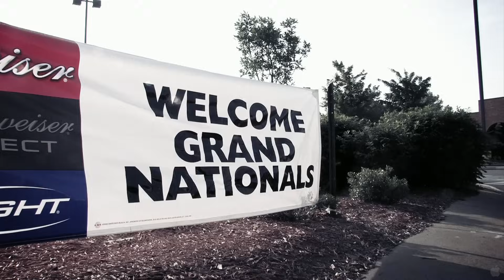Black Air: The Buick Grand National Documentar Trailer (2012) HD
Black Air: The Buick Grand National Documentar Official Trailer (2012) HD
Genre: Documentary
Director: Andrew Filippone Jr.
Cast: Tony Assenza, Paul Castle, Richard Clark, Csaba Csere, Anthony Colucci, Bob Colvin, Mike Doble, Lawrence R. Gustin, Rick Hunt, Doug Nigro, Steve Pasteiner, William Porter, Lloyd Reuss, Martyn L. Schorr, Don Sherman, Gary Smith